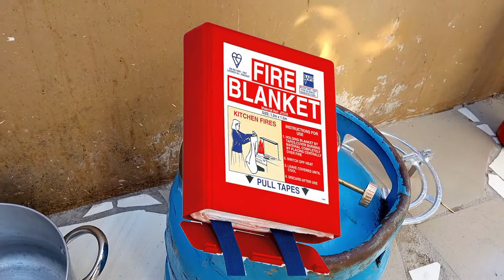Jinsi ya kuzima moto wa Gesi kwa kutumia Fire Blanket - PART 3